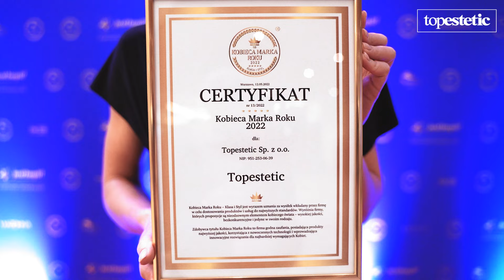Kobieca Marka Roku 2022 ⭐️TOPESTETIC⭐️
⭐️  Kobieca Marka Roku 2022 ⭐️

A wśród nagrodzonych MY - Topestetic! To dla nas bardzo duże wyróżnienie, zaczynając od zaproszenia na tak wspaniałą galę po docenienie naszej działalności.

Niezwykle miło było nam gościć tego wieczoru w Hotelu Narvil i odebrać osobiście piękną statuetkę. ❤️

Dziękujemy wszystkim za docenienie naszych wyróżników - bezpłatnych porad kosmetologicznych, darmowej wysyłki oraz próbek i prezentów do zamówień, a także codziennych starań wśród, których jest obsługa wielu zamówień czy stały kontakt z wami, naszymi Klientami. ❤️